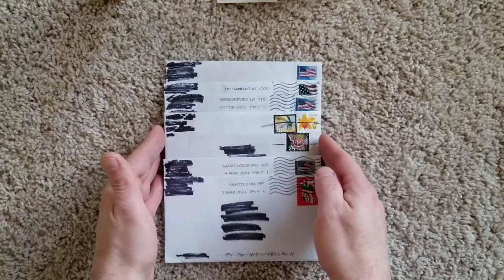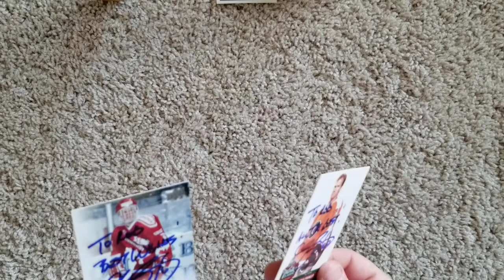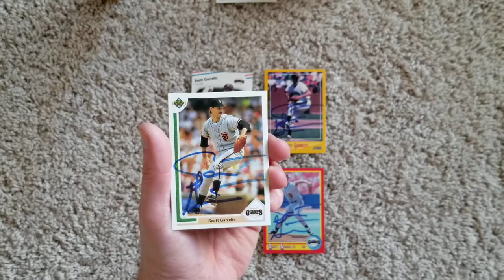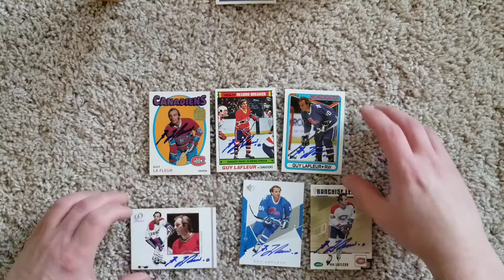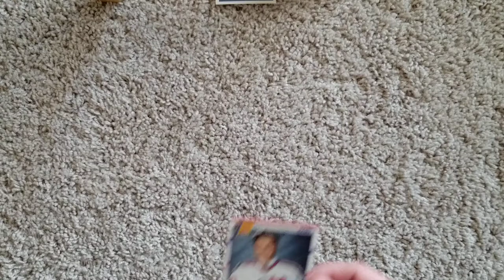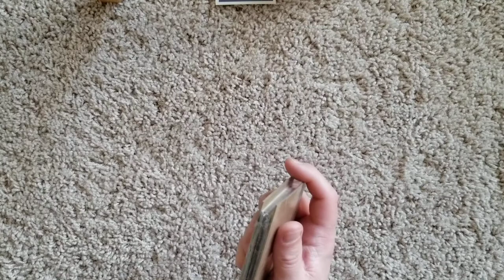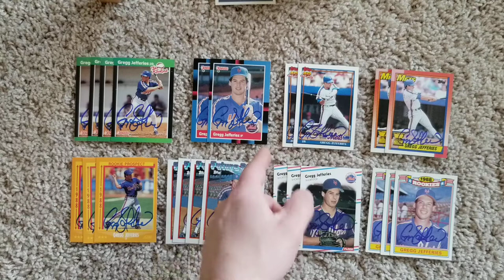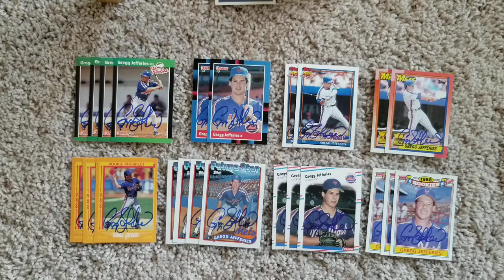TTM RETURNS MAR 8 2021 (6 SUCCESSES + BONUS)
Today was the best single day for returns (both for quantity and quality) in a long time. 4 Hall of Famers, and a Mets legend are among today's returns.